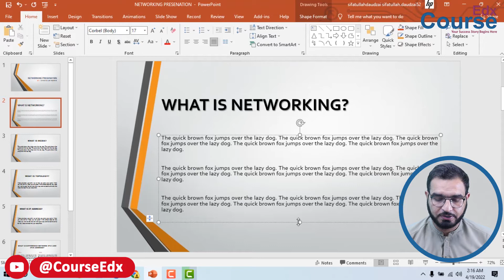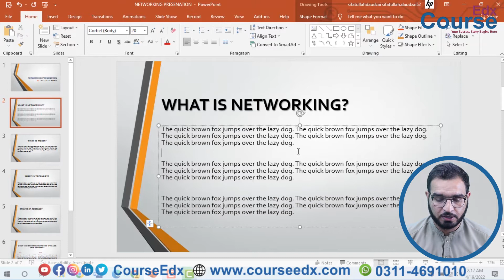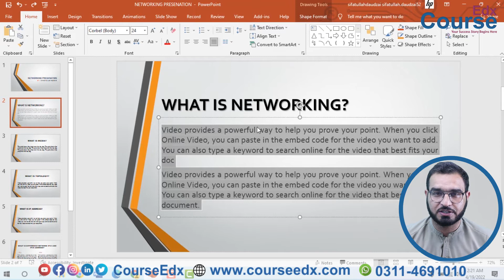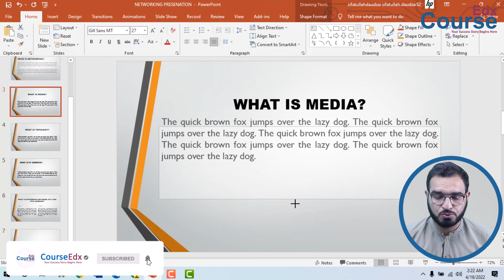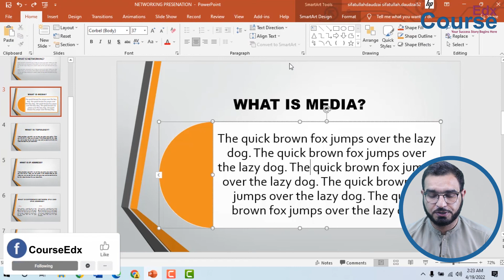4. Explain Home Tab Part II? | Microsoft Power Point By Sifat Ullah Hashir | CourseEdx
Microsoft PowerPoint is a presentation program, created by Robert Gaskins and Dennis Austin at a software company named Forethought, Inc. It was released on April 20, 1987, initially for Macintosh computers only. Microsoft acquired PowerPoint for about $14 million three months after it appeared. This was Microsoft's first significant acquisition, and Microsoft set up a new business unit for PowerPoint in Silicon Valley where Forethought had been located.